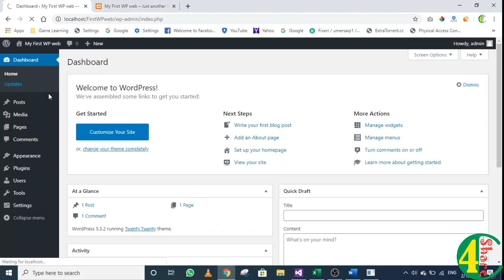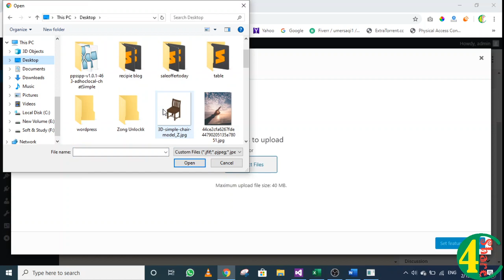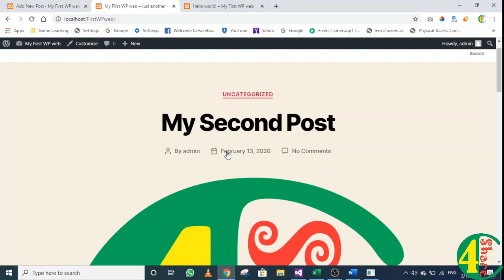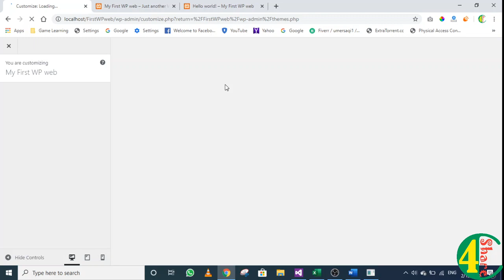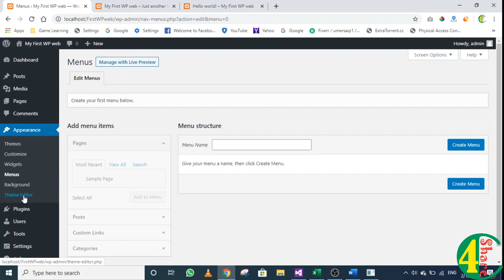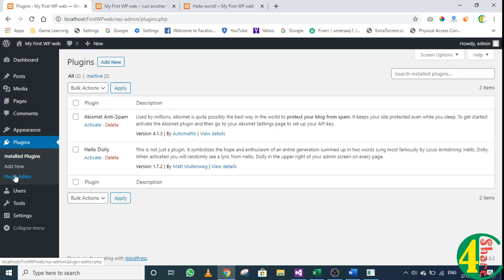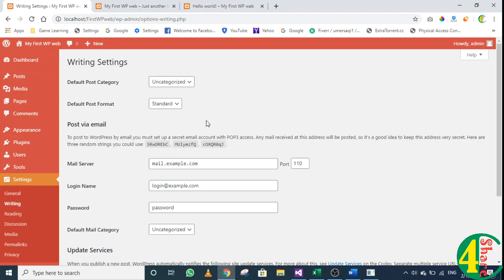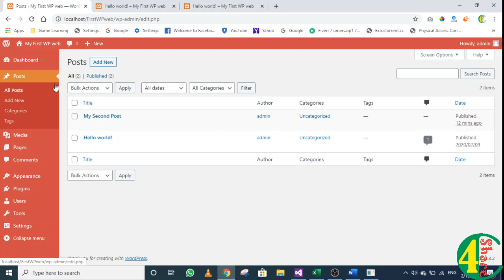2 - Overview of WordPress Admin Menus | WordPress Website Development Tutorials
In this video we are talking about wordPress admin menues in detain.